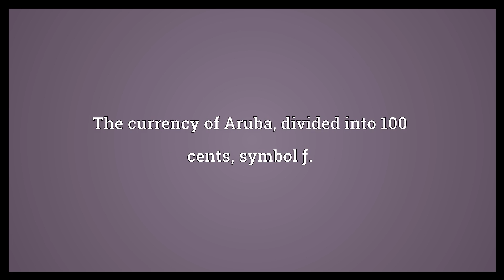Florin Meaning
Video shows what florin means. The currency of Aruba, divided into 100 cents, symbol ƒ.. A pre-decimal British coin, worth two shillings or ten new pence.. A guilder (former currency unit of the Netherlands)..  Florin Meaning. How to pronounce, definition audio dictionary. How to say florin. Powered by MaryTTS, Wiktionary